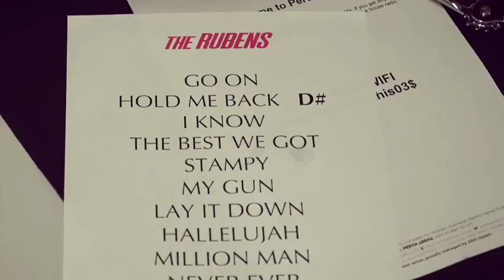P!nk Tour Recap: Perth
Supporting P!nk on 42 shows throughout Australia and New Zealand.